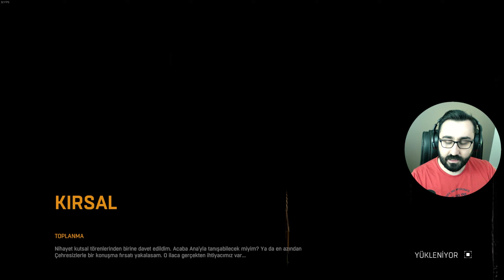Dying Light 1 | Türkçe | #72 | ARABA YARIŞLARI !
Hikaye
Dying Light, Harran adlı kurgusal bir kentteki karantina bölgesine sızmak için gönderilen Kyle Crane adlı ajanın hikâyesini konu almaktadır.

Gizli GRE ajanı Kyle Crane, şantaj için kullanan Kadir Süleyman tarafından çalınan hassas bir dosyayı almak için Harran'a havadan bırakılır. Crane, enfekte bir kişi tarafından ısırılır, ancak Jade Aldemir tarafından kurtarılır ve Kule adı verilen hayatta kalan bir sığınağa götürülür.
Crane, Jade'in küçük kardeşi Rahim Aldemir ile tanıştırılır ve daha sonra ona parkurun temellerini öğretir.

Bölümler
00:00 Giriş Intro
00:12 Giriş Konuşması
01:02 Oyuna Devam
38:00 Kapanış Konuşması
38:18 Kapanış Intro

İyi Seyirler..